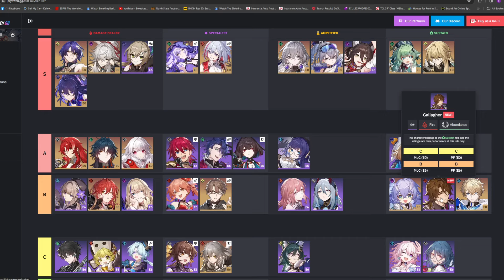ACHERON Teams / Character Synergy Guide - Honkai Star Rail | Patch 2.1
These are Acheron's BEST character pairings as of March 2024

00:00 - Intro
00:28 - Gallagher
02:26 - Aventurine
03:34 - Fu Xuan
04:03 - Preservation Debuff Light Cone
05:38 - Other Preservation Units
06:07 - Why Acheron Needs Nihility Characters
07:03 - Sparkle
08:37 - Pela
09:09 - Silver Wolf
10:00 - Welt
10:31 - Black Swan
10:57 - Other Nihility Supports
11:58 - Current Best Acheron Team
12:26 - Nihility (Pela) Debuff Light Cone
14:11 - Outro

- Bullet Storm  - Goddess of Victory: NIKKE (OST)

- VOLT VISION, BRIGHTDVWN - Hide Your Heart

- Kass' Theme (The Legend of Zelda: Breath of the Wild OST)

- c152 - Psycho

- The Moving Fortress (Goddess of Victory: Nikke - OST)

- Rxm リム - LOOK AT ME!

Gameplay footage from:
Honkai: Star Rail - created by Hoyoverse